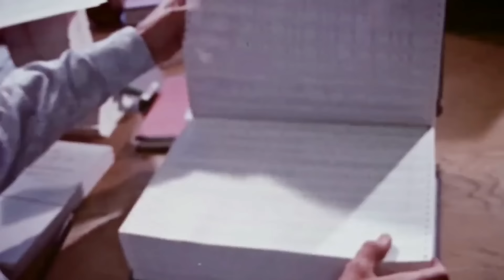Draft Show: Embrace the Chaos? | Dallas Cowboys 2024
It is NFL Draft week! Offensive line is the clear pick at no. 24 but will the Cowboys surprise us by looking to other positions of need? The Draft Show crew discuss, answer your questions, and more.